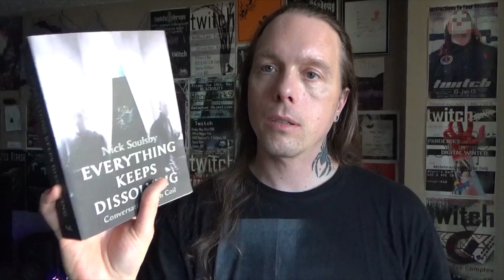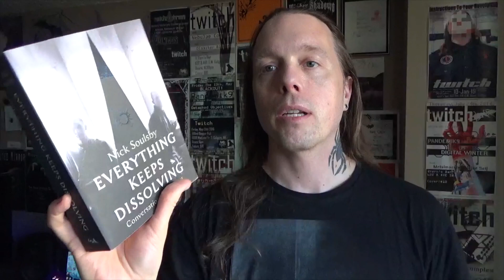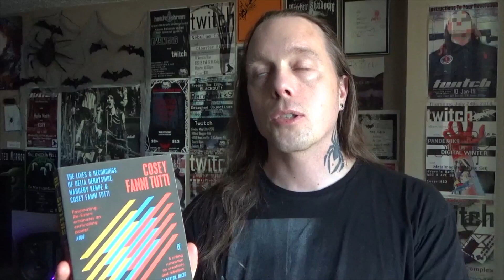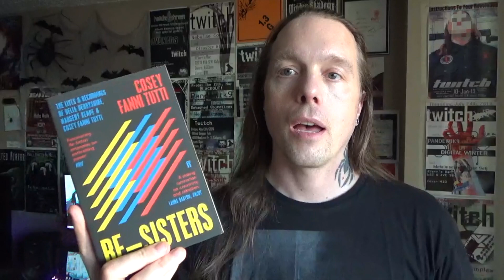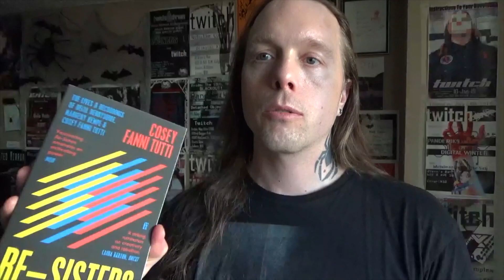Industrial Music Literature & Books - Recommended Reading - Part 6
In this video we recommend industrial music literature and books for those who are just getting into the industrial music scene and culture.

Listen to and download TWitCh's upcoming new album "You're A Rockstar... Until You Drop a Nuke" on Bandcamp on March 31/2024!

"You're A Rockstar... Until You Drop a Nuke" will also be coming to most major streaming platforms soon!!

Want our free live album "FUCK EXISTENCE!! @ Rendezvous" Sign up to our mailing list here: mailchi.mp/cf67790f5bb6/twitch-signup